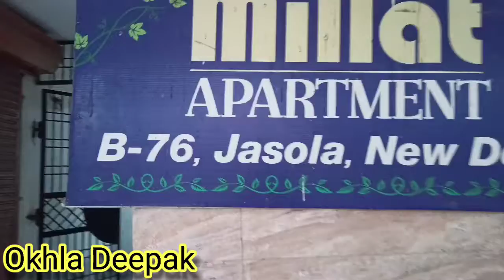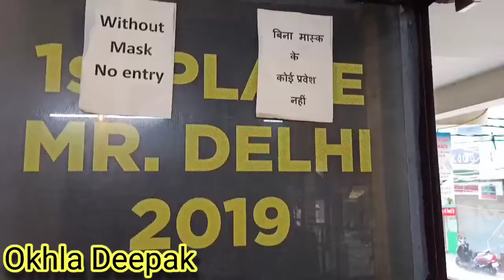Gym vlog low price new Delhi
gym vlog low price
gym name Good Health gym

1 month without cardio =700
3 months without cardio =1600

1 month with cardio= 900
3 months with cardio = 2400